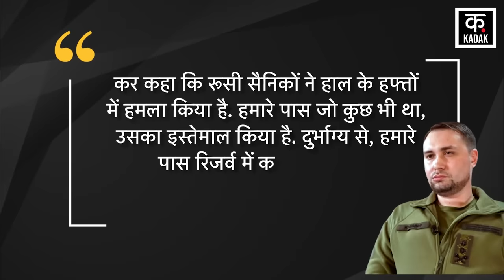Russia Ukraine War | जंग में ख़तम हुए यूक्रेन के पास सैनिक ? क्या होगा जेलेंस्की का अंत | News 18